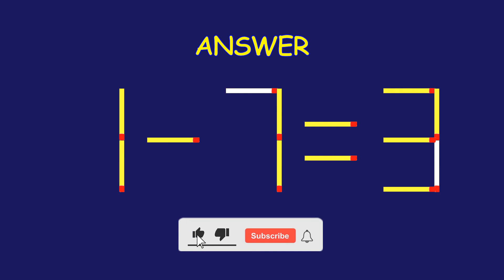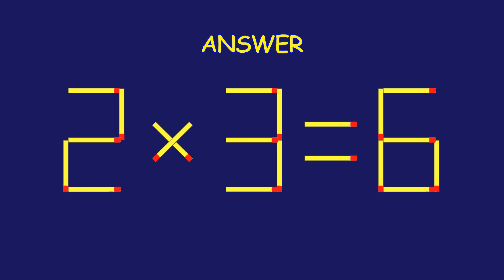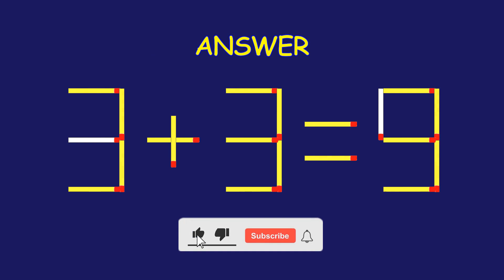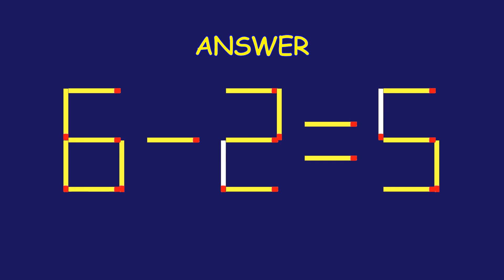Matchstick Magic # | Can you solve the puzzle by moving one or two matchsticks? |Logic puzzles